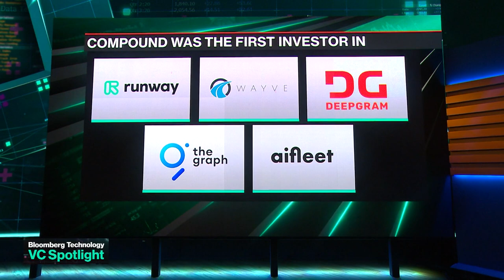Compound's Dempsey: Too Early for AI Regulation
Compound Managing Partner Michael Dempsey joins Scarlet Fu and Alex Barinka to discuss investing opportunities as well as why he thinks regulation should not come into play just yet in the generative AI landscape.